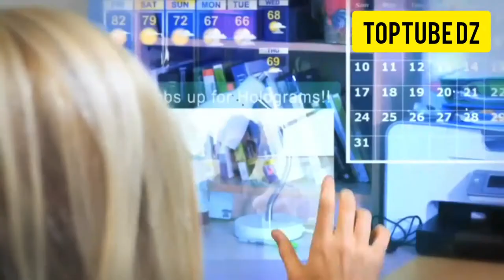الهولوجرام تكنولوجيا المستقبل HD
تكنولوجيا جديدة ستظهر في المستقبل الهولوجرام